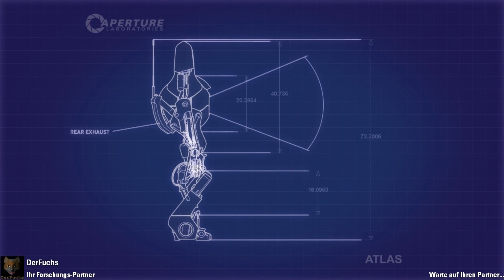Portal 2: #25 (Kammer 4.2) - Let's Play Coop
aktuelle Spiele auf amazon

Ein Video aus unserer Portal 2 Coop Session. Solltet Ihr das Spiel noch nicht gespielt haben, sei Euch dringend ans Herz gelegt, auf keinen Fall dieses Video vorher zu sehen (Spoileralarm!).